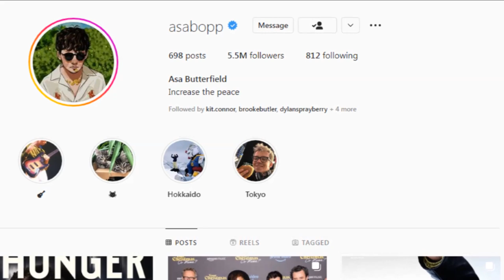Asa Butterfield - Transformation From 1 to 25 Years Old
Asa Butterfield
Today I'll talk about "Asa Butterfield " from beginning till now also I'll cover more information about him and his series "Sex Education".